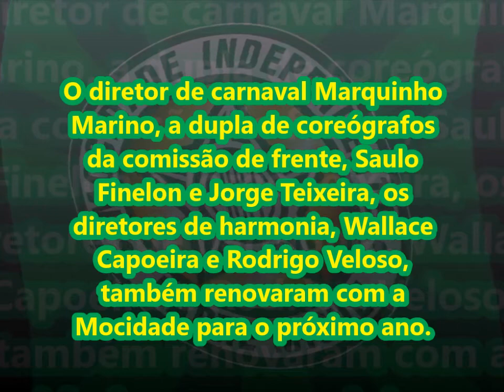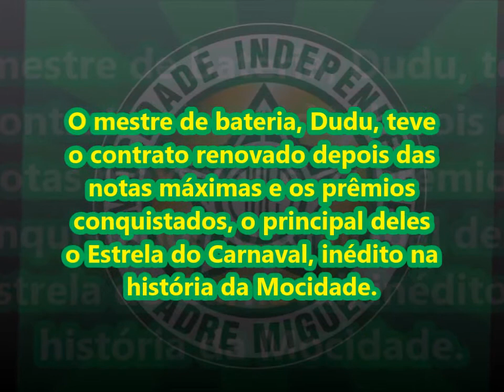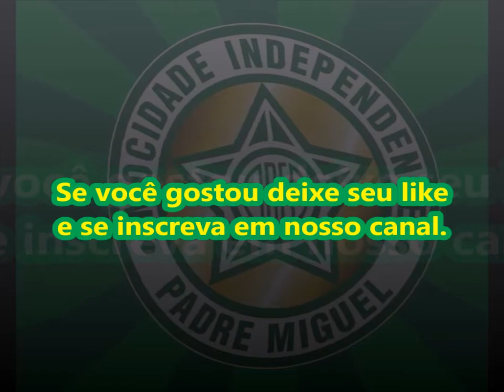MOCIDADADE INDEPENDENTE, EQUIPE E ENREDO PARA O CARNAVAL 2019.